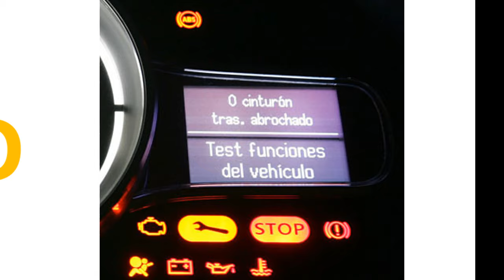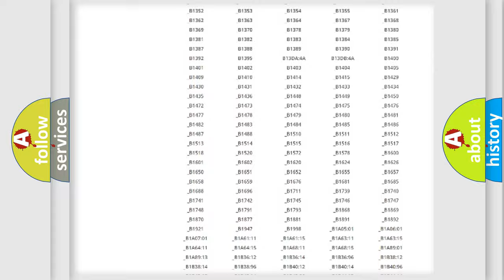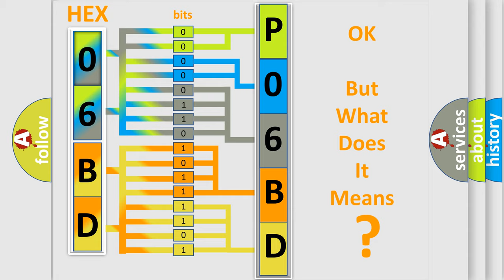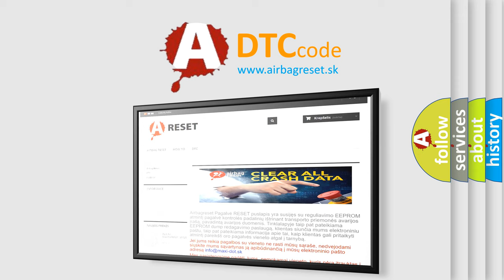DTC Jeep P06BD Short Explanation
Contents:
0:21 Basic DTC analysis according to OBD2 protocol standard.
1:48 Insight into programming
2:58 A diagnostically understandable description of the Diagnostic Trouble Code
3:05 Basic error definition

Make:
Jeep
Code:
P06BD
Definition:
Keyless Entry System Key Fobs Not Programmed
Description:
The keyless entry system must be enabled.